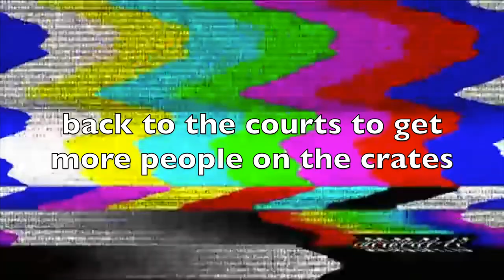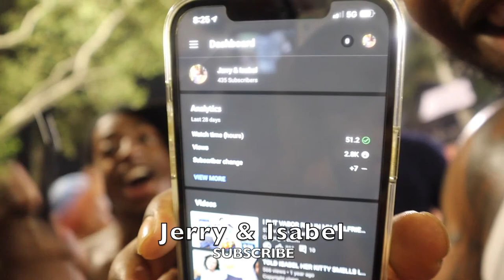CRATE CHALLENGE AND BASKETBALL IN DA HOOD **WITH A TWIST LOSER WALKS THE CRATES 😱🏀🔥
In the midst of the viral trend of the crate challenge we decided to do our own with a twist. This day was fun. Let me know if yall want more videos like this.